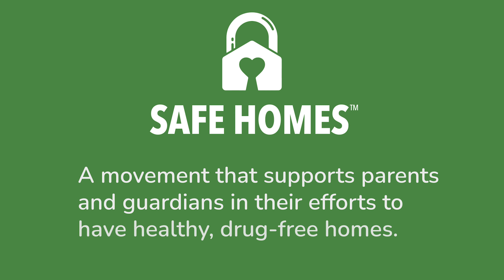Safe Homes RI Pledge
The Safe Homes Network is a movement that supports parents and guardians in their efforts to have healthy, drug-free homes. Safe Homes is designed for all caregivers of children from prekindergarten through twelfth grade and encourages parents and guardians to unite in a clear “No Use” message. Visit SafeHomesRI.org today to take the pledge to become a Safe Homes Family!